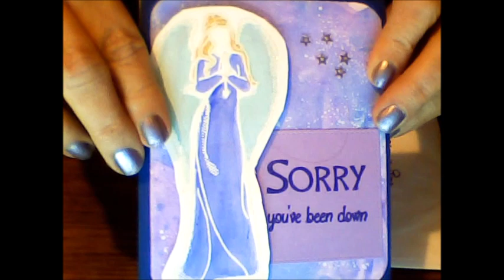Happy Mail From Tracy Shultz!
I received some Happy Mail from Tracy Shultz that I wanted to share with you. She sent me a beautiful card & a wonderful letter, take a look!